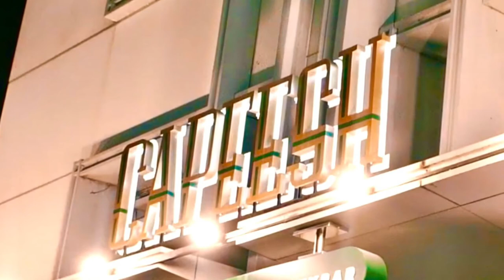Jean Spoon In London. Canary Wharf. Restaurants And Places To Visit In London!